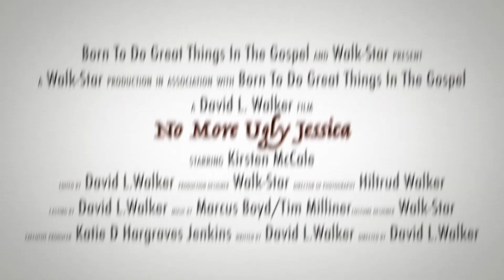No More Ugly Jessica! the official trailer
No More Ugly Jessica the movie!